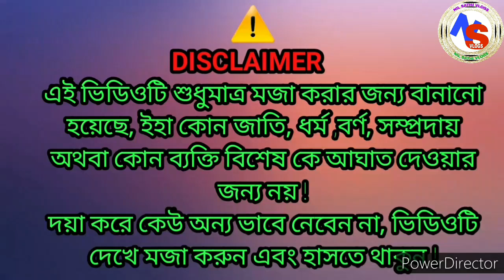জল্লাদ বউ / Prank On Husband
prank on husband
Bengali prank on husband